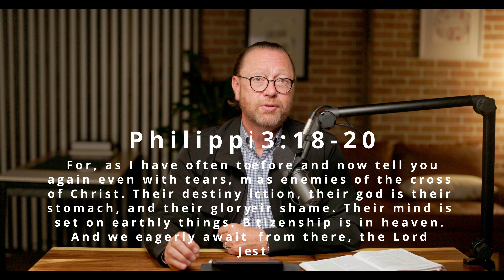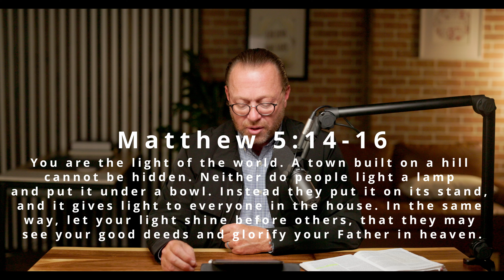Why Christians NEED to vote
This week, Pastor James talks about why it's important for Christians to vote and to have a Kingdom mindset when they are ready to cast their vote and to put their faith and trust in Jesus, not a political candidate.